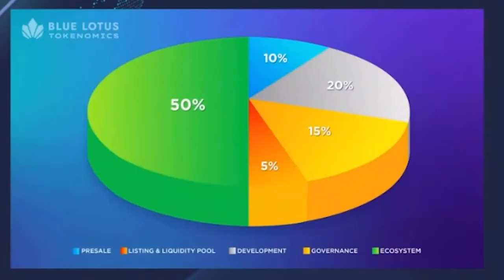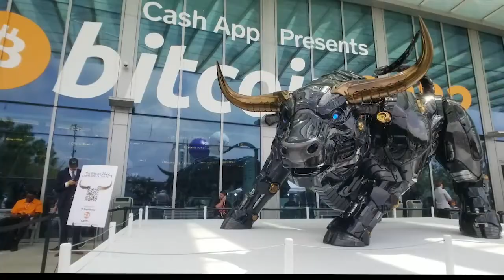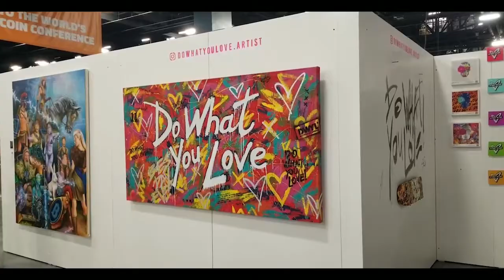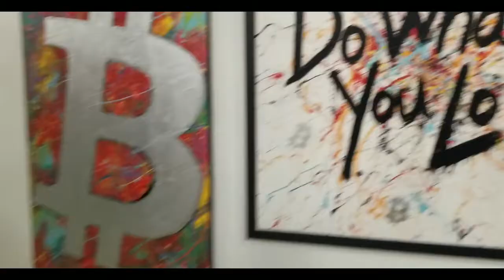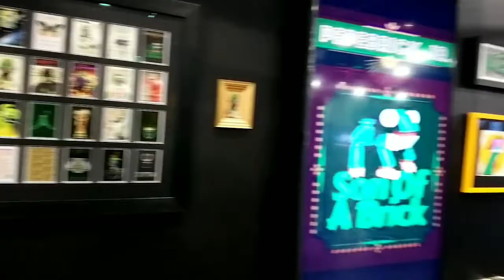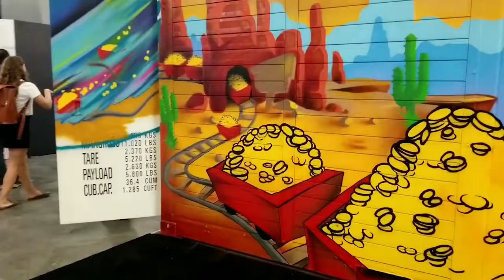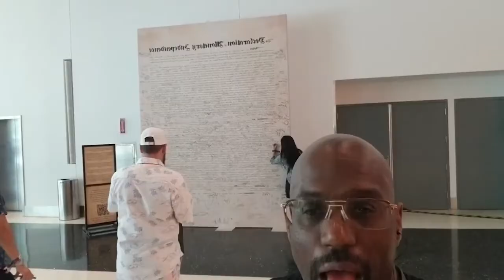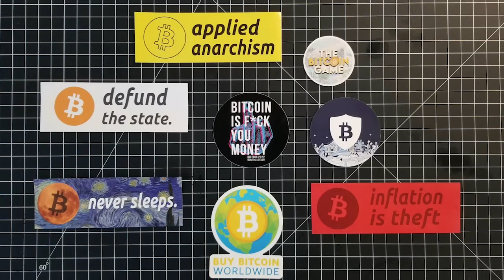Bitcoin2022 Recap From Miami w/ LJ!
Bitcoin 2022 Recap From Miami w/ LJ!
🚨 NBA-Partnered Blockchain Project, A decentralized platform
🔥 BEST Copy-Trading Platform! US Regulated
YouTube channel coming soon: FROM A "G" PERSPECTIVE

BTC bc1qd8q42npau3uync8ffh0ww5tfcxnzc573tns8cf

🔗  Crypto.com
to sign up for Crypto.com stake for a Ruby card or above and we both get $25 USD :)